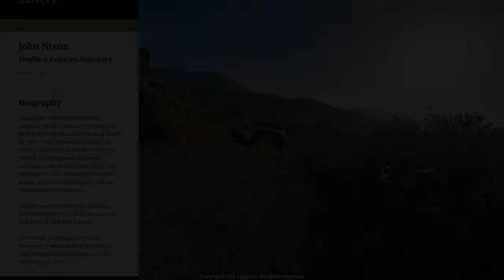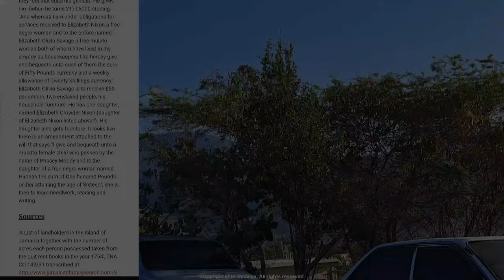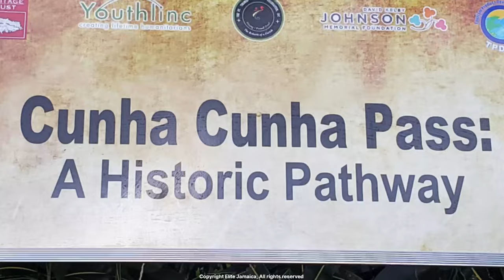From Sugar Empire to Abandoned Ruins, The Albion Estate in St Thomas Jamaica|Historical Hiking Vlog"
From Sugar Empire to Abandoned Ruins, The Hidden Secrets of Albion Estate| Historical Hiking Vlog"

Absolutely, let's add some suspense to it: "Deep within the lush landscapes of St. Thomas, there's a plantation, a hidden relic veiled from common view. Shrouded in mystery, its story whispers through time, waiting to be unraveled. Today, we embark on a journey to uncover the secrets of the Albion Sugar Plantation, a place obscured from our sight but not from history's grasp. Get ready, as we step into the shadows of the unknown."

Albion was a sugar plantation in Saint David Parish, Jamaica. Created during or before the 18th century, it had at least 451 slaves when slavery was abolished in the British Empire in 1833. By the end of the 19th-century it was the most productive plantation in Jamaica due to the advanced refining technology it used. By the early 20th century, however, its cane sugar could not compete with cheaper European beet sugar, and it produced its last sugar crop in 1928. It subsequently became a banana farm for the United Fruit Company.